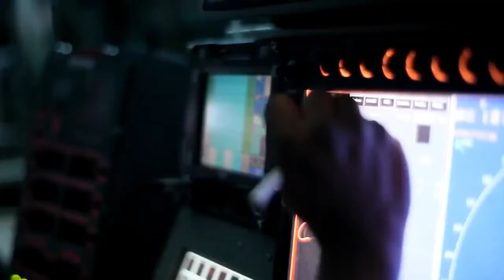Carrier Operations F 18 in HD